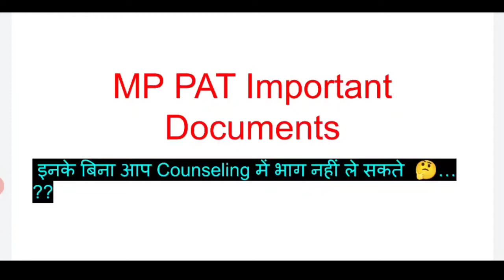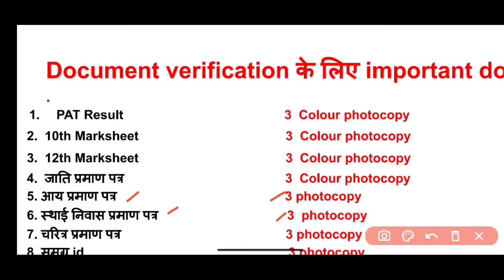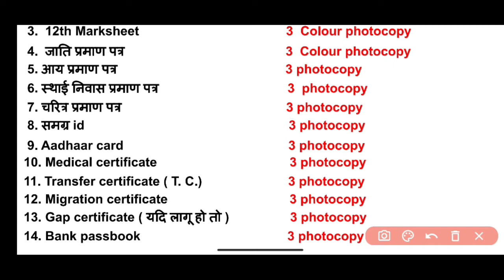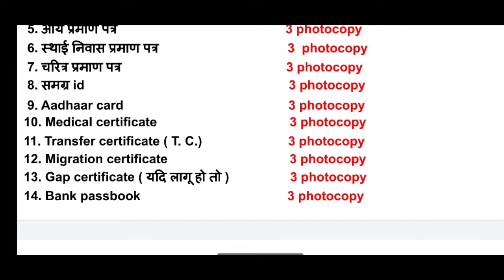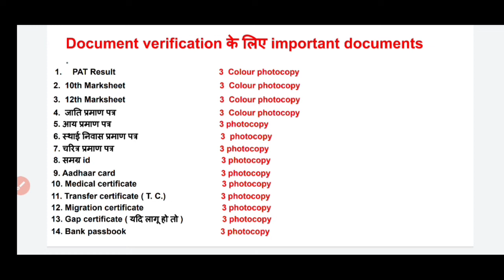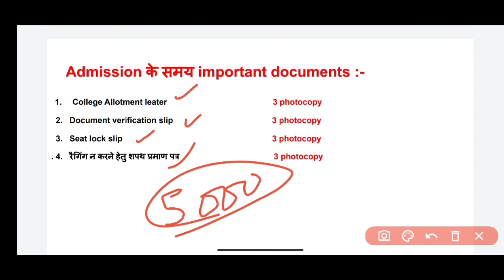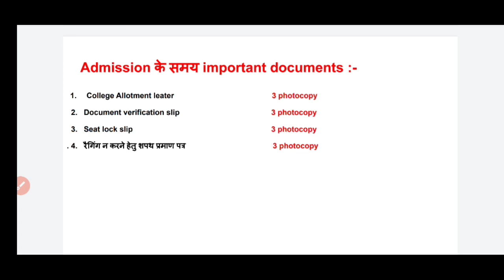mp pat counselling documents |अगर ये Documents नहीं है तो क्या करे.?🤔|pat counselling most important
pat counselling documents | mp pat counselling documents | mp pat counselling 2022 documents List 😍
Hello Doston, Welcome To Agriculture knowlage YouTube Channel. About me : My name is Harsh kurmi ❣️ Title : [ pat counselling documents | mp pat counselling documents | mp pat counselling 2022 documents List ] OFFICAL link ⬇️ Social Media handles 🙋‍♂️:- 💌 Join TELEGRAM

Pat counselling date 2022 mp pat counselling date 2022 pat 2022 counselling date mp pat 2022 counselling date mp pat 2022 counselling process